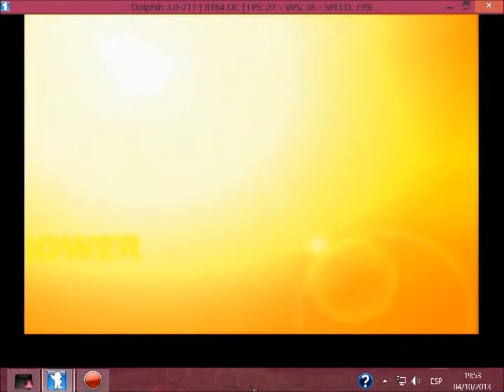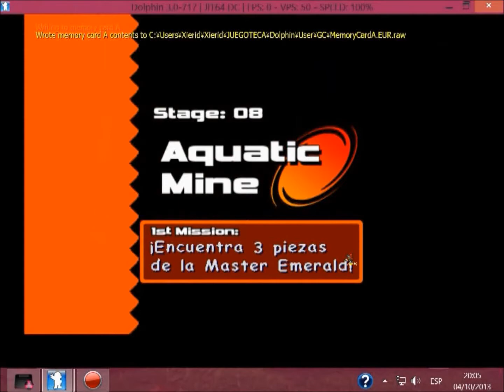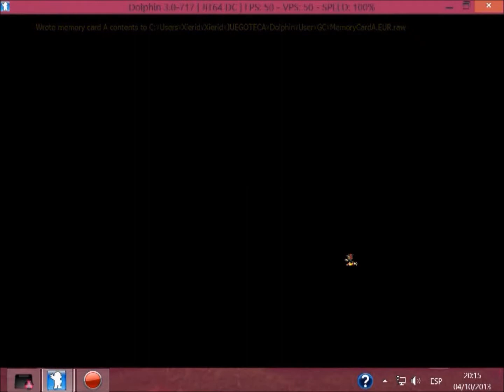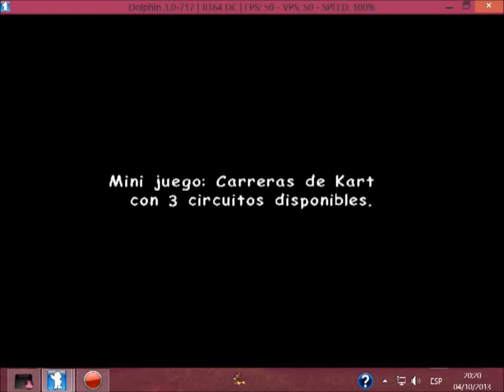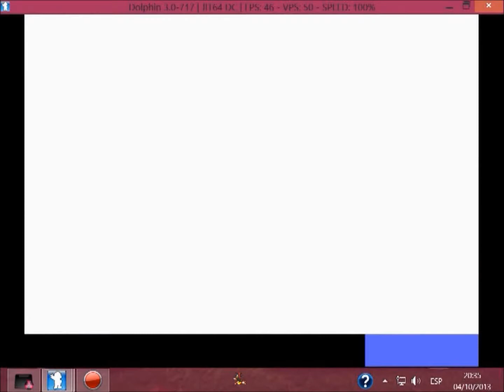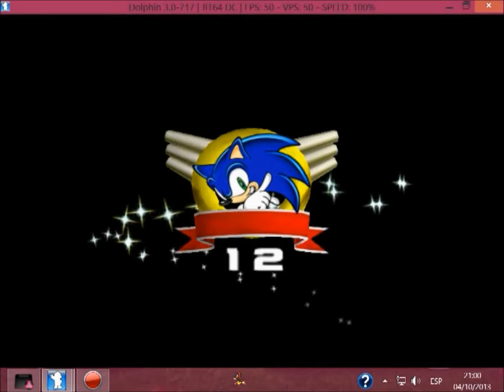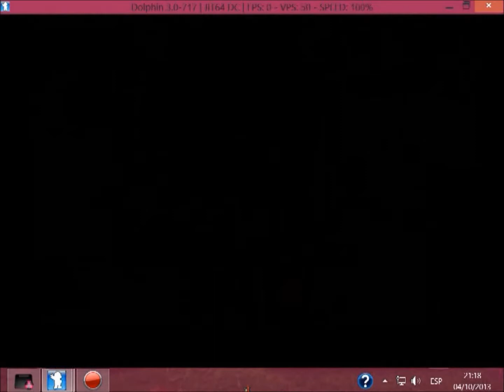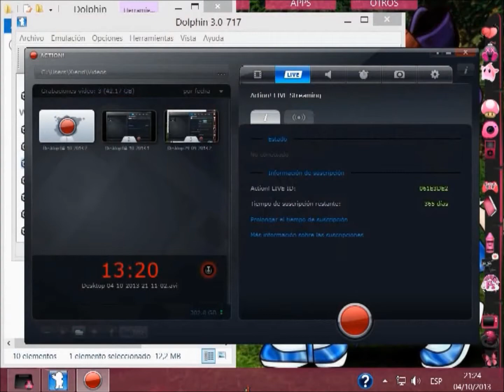Jugando Sonic Adventure 2 Parte 2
La continuacion de mi extraña aventura en el mundo de Sonic Adventure 2